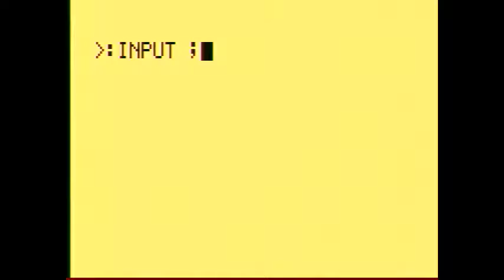Astrocade: The Pits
A great example of how you don't need complex graphics to make an addictive game